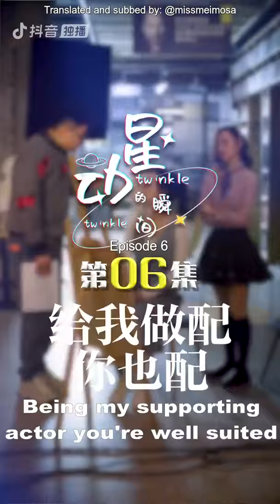[ENG SUB] Twinkle Twinkle Episode 6 (Huang Xinchun, Liu Jinyan)